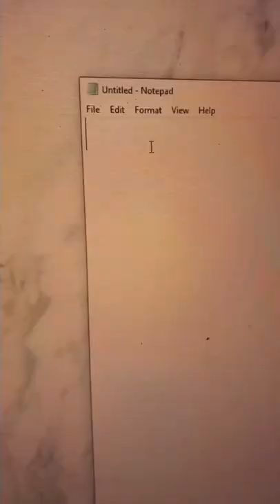Create Digital Clock Using Code 👨‍💻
Credits - @python.hub (Insta)